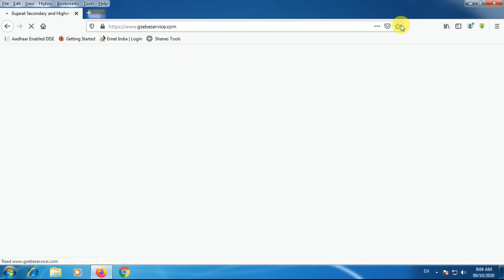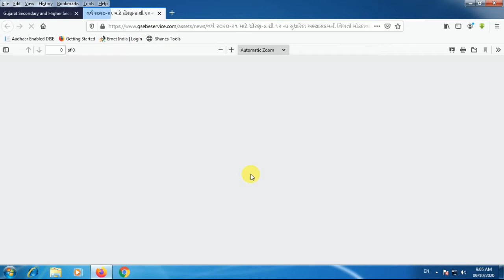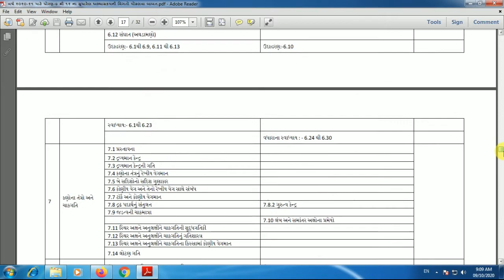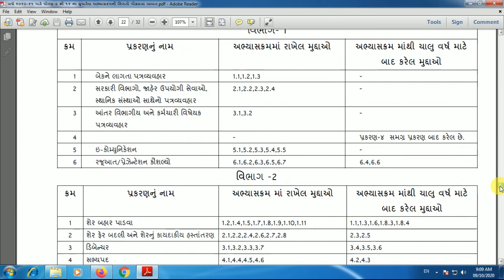Std 9 to 12 Reduced Updated Course PDF File | Science / Commerce / Arts | Gujarat Board Final Course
શૈક્ષણિક વર્ષ ૨૦૨૦-૨૧ માટે ધોરણ- ૯ થી ૧૨ ના સુધારેલ અભ્યાસક્રમ